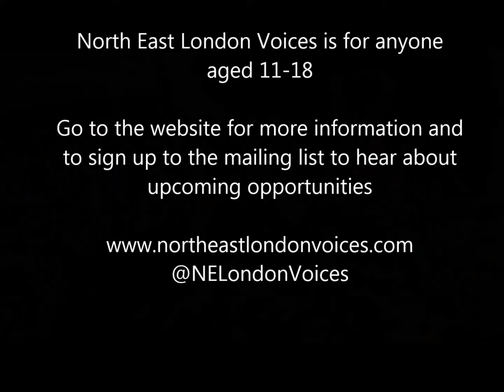NELV Workshop Pete Churchill- to the Streets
Workshop with Pete Churchill at Wanstead High School, 23/11/13. The end of a 3 hour singing workshop with Pete.